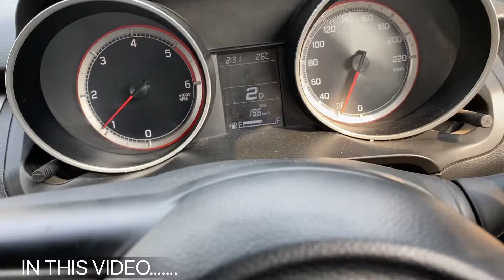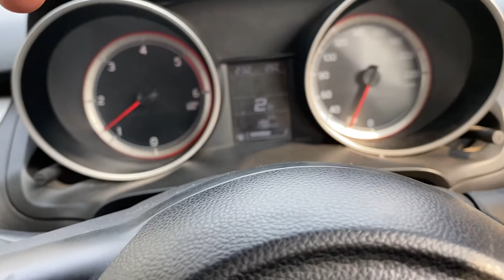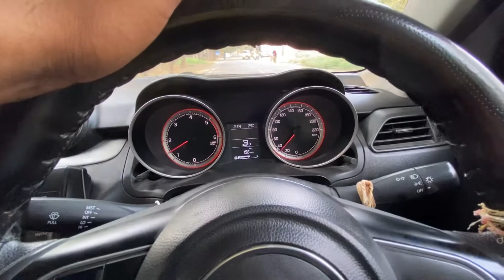यार ये engine discontinue नही होना चाहिए था 😞 | Kunal bhardwaj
अगर आप भी अपना experience हमारे साथ शेयर करना चाहते हो  तो आप  हमें mail कर सकते हो या instagram पर message कर सकते हो।